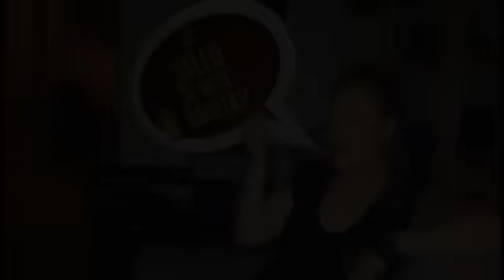Tea´s Half-Acoustic Black horse and the Cherry Tree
Original by KT Tunstall

Kuvat Kari Kaistinen ja ER